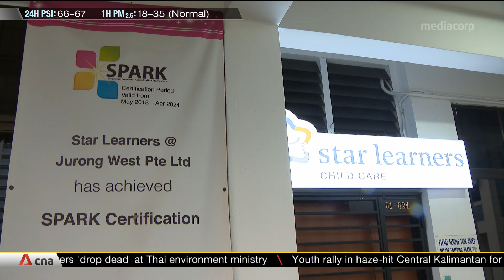Recent preschool subsidies will still reduce fees: Josephine Teo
During a radio interview with CNA938 on Sept 20, Manpower Minister Josephine Teo reassured that childcare fees will still be significantly reduced with the enhancement of preschool subsidies, despite the recent announcement that 330 childcare centres would be raising their fees in 2020.